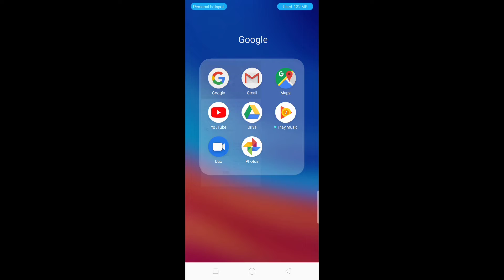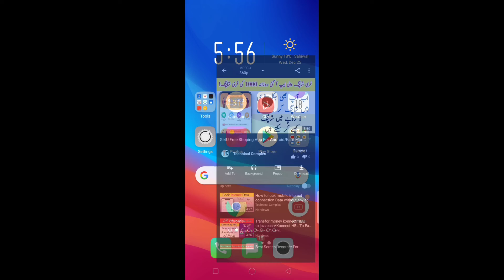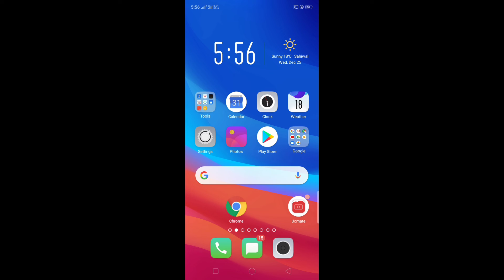Most Useful Android App - You should try! 2020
In this video i will tell you about most usefel app for android 2020.